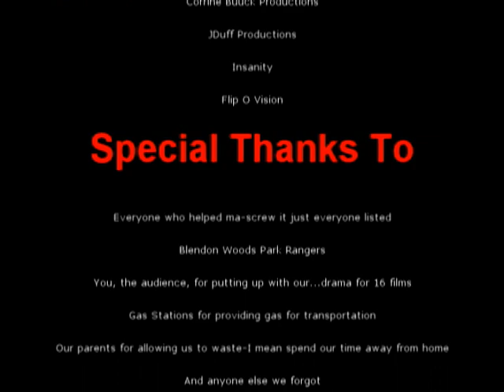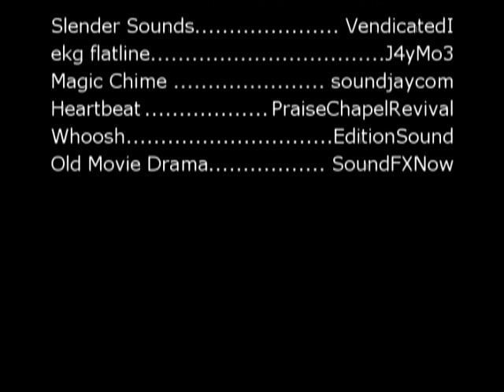Friends Til The End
Final friends movie

Zombie Queen/Casey/Belatrix/Herself- Corrine
Slender Man/Himself- Sergio
Sir Clyde/Professor Duffy/Himself- Josh
Puppet Man/Slender Man/Himself- Kevin
Mystery Man- Sebastian
The Duct Tape Menace/Herself- Emily
Priya- Herself

All of the music and sound effects are credited in the Credits section of the movie